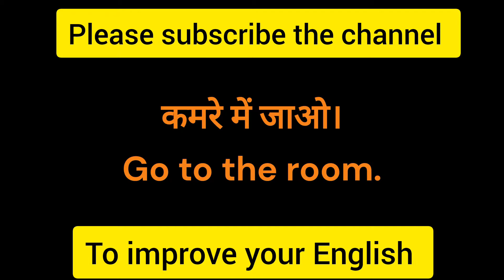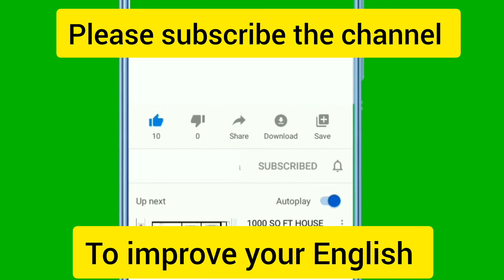रोज़ बोले जाने वाले English Sentences | Daily use English Sentences